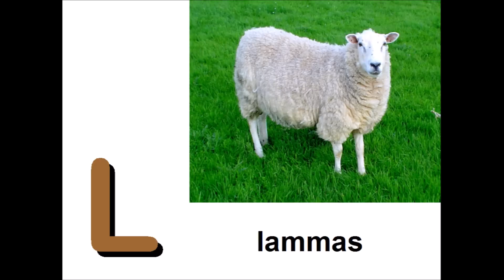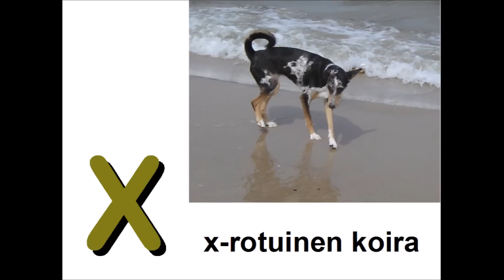Eläinaakkoset - Finnish Animal Alphabet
Animal ABC in Finnish:

Aasi - Donkey
Biisoni - Bison
Chinchilla - Chinchilla
Delfiini - Dolphin
Etana - Slug
Fasaani - Pheasant
Gorilla - Gorilla
Hämähäkki - Spider
Ilves - Lynx
Joutsen - Swan
Karhu - Bear
Lammas - Sheep
Muurahainen - Ant
Norsu - Elephant
Orava - Squirrel
Pöllö - Owl
Quokka (Lyhythäntäkenguru) - Quokka
Rapu - Crayfish
Sammakko - Frog
Tiikeri - Tiger
Uikku - Grebe
Virtahepo - Hippopotamus
Weddellinhylje - Weddell Seal
X-rotuinen koira (Sekarotuinen) - Mongrel
Yökkö - Horseshoe Bat
Zingeli - Zingel
Ålannin (Ahvenanmaan) metsäkauris - Roe Deer (National Animal of the Åland Islands)
Äyriäinen - Crustacean
Öljykala - Oilfish